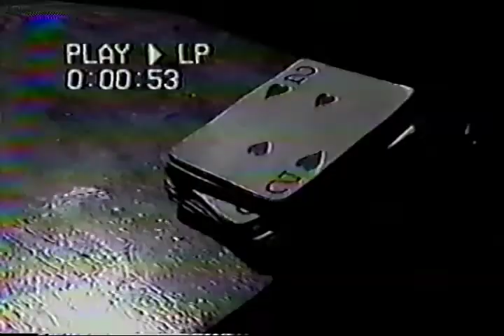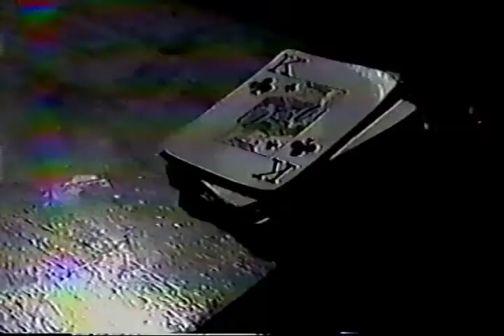Music with Home Movies